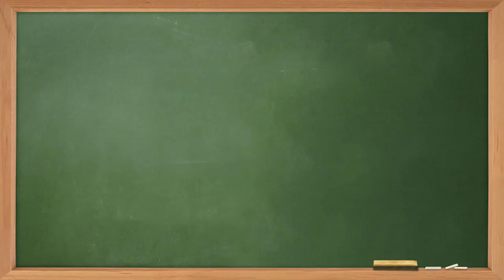171010 稍息立正我愛你 晉禮der兩性關係教室（二）(王以綸、郭書瑤)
轉載至 稍息立正我愛你臉書。